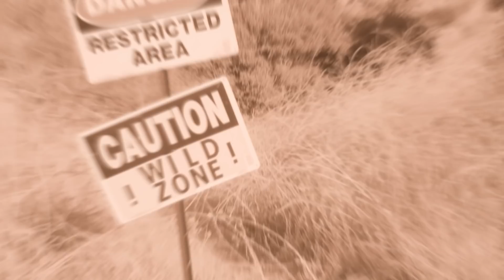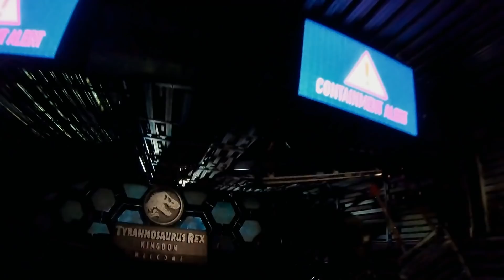T- Rex Ranch - Consejos para sobrevivir en la zona peligrosa de los Dinosaurios